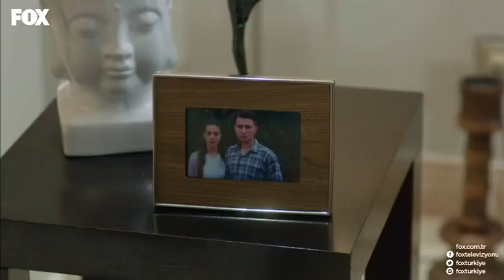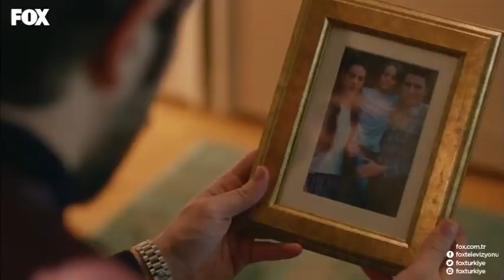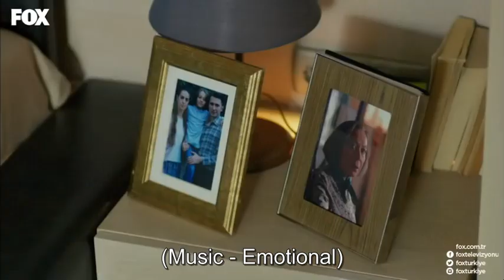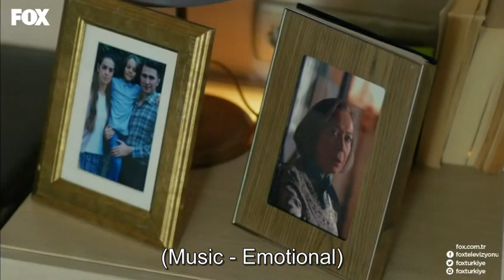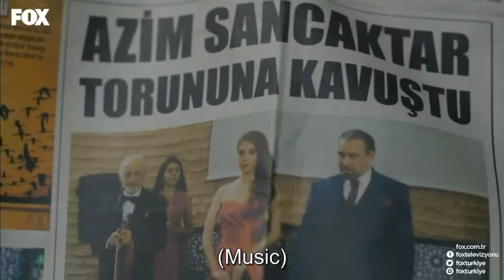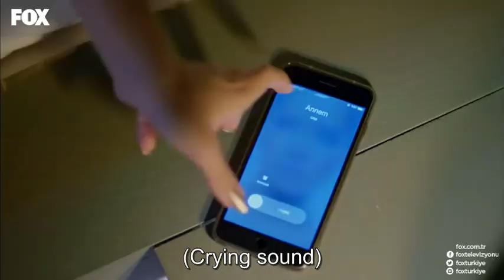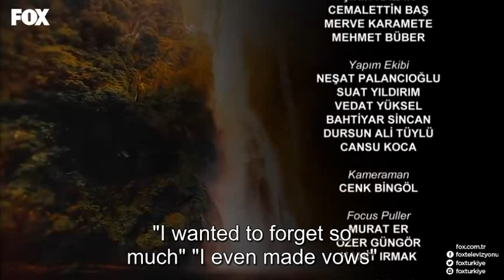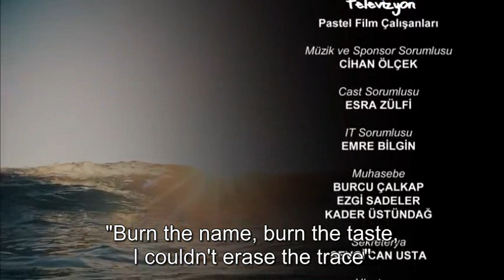Let there be a Miracle 2. episode!